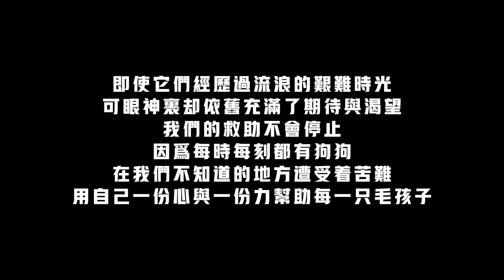流浪狗大院最擔心下雨天，狗狗們不能肆意奔跑，還弄得全身髒兮兮